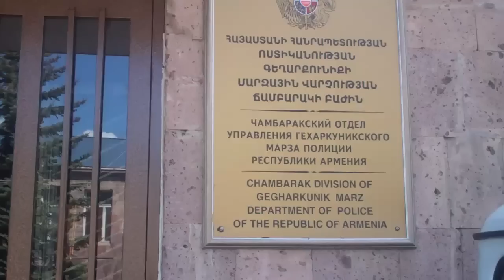Գողացել էր 38 գառ, 13 ոչխար և 1 այծ